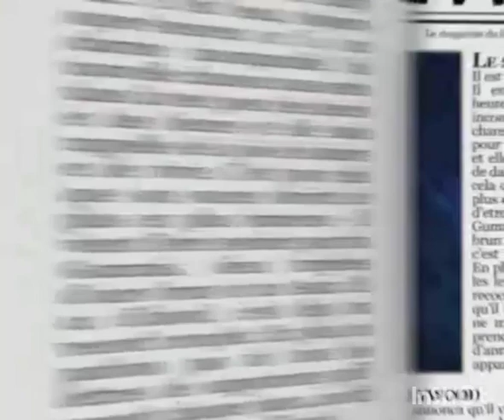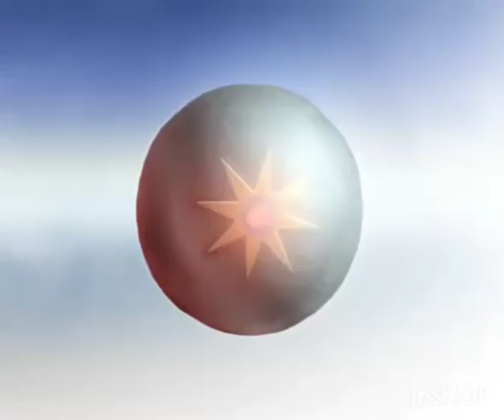(Unofficial) The Gummy Bear Song (2006) - Long English Version